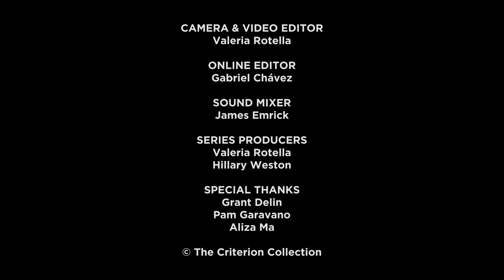Yo La Tengo's Closet Picks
The acclaimed band talks about Japanese films about family, the rock music in BEYOND THE VALLEY OF THE DOLLS, and a festival viewing experience of CARNIVAL OF SOULS.